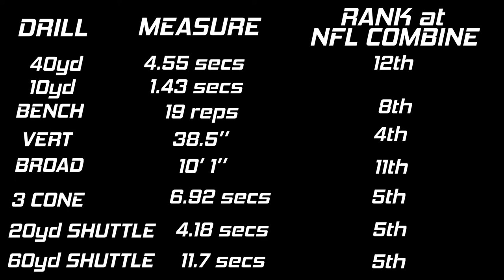Sola Olateju - SIU Pro Day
Sola Olateju, Wheaton College '18 | RB #23
2017 Team MVP
3X All-CCIW 1st Team
3X All-Region

Pro Day at Southern Illinois University

Weight: 206lbs

40: 1st 4.59 With Wind [WW] @17mph
2nd 4.55 AW @17mph (2nd amongst participants at SIU) (12th amongst NFL COMBINE RBs)

20: 1st 2.68 WW
2nd 2.70 AW

10: 1.43 WW
1.52 AW

Vert: 38 1/2 (1st amongst participants at SIU) (4th amongst NFL COMBINE RBs)

Broad: 10'1" (Tied 1st amongst participants at SIU) (11th amongst NFL COMBINE RBs)

20 Shuttle: 4.18 (Tied 2nd amongst participants at SIU) (5th amongst NFL COMBINE RBs)

60 shuttle: 11.7 (3rd amongst participants at SIU) (5th amongst NFL COMBINE RBs)

3 Cone: 6.92 (1st amongst participants at SIU) (5th amongst NFL COMBINE RBs)

Bench: 19 (Tied 3rd amongst participants at SIU) (8th amongst NFL COMBINE RBs)